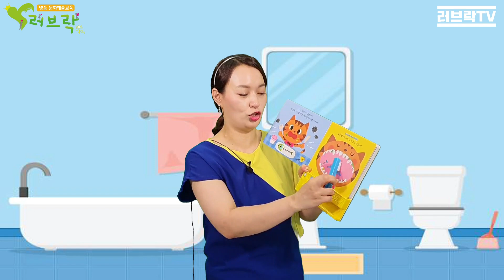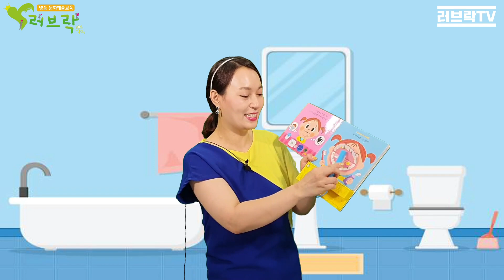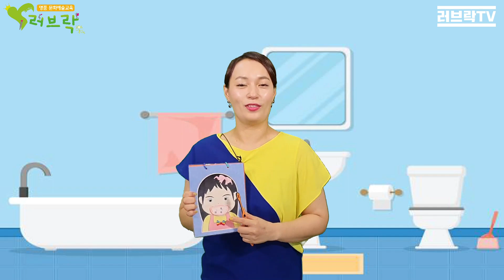[동요율동-치카푸카 이닦기]우리아이 이닦기 교육 어떻게 할까요? | 건강테마 | 올바른 이닦기 교육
김지연 대표님과 함께하는 신나는 동요율동
어린이의 인성, 신체, 감성, 창의성 발달을 목표로 합니다!

김지연 대표
유아음악박사/명품문화예술교육러브락대표/사단법인국제율동체조협회장/세계문화예술교류위원회위원장/ / 아동발달상담사/ 부모코칭교육사
(러브락평생교육원 소개영상)

[동요율동] 치카푸카 이닦기

1. 올바른 이닦기 교육을 할 수 있다.
2. 동요로 재미있게 이닦기 교육을 할 수 있다.
3. 호기심을 심어주며 이닦기를 놀이로 할 수 있다.

♫ 치카푸카 이닦기

          작사곡 조원경

1.위로 아래로 치카치카
왼쪽 오른쪽 치카치카
물 한모금 입에 물고 푸카푸카
하얀이 거울보며 푸카푸카
아침먹고 치카푸카
점심먹고 치카푸카
저녁먹고 치카푸카
충치예방 입몸튼튼 치카푸카

2.앞니 어금니 치카치카
안쪽 바깥족 치카치카
하늘한번 쳐다보고 푸카푸카
예쁜 이 거울보며 푸카푸카

-평생교육원 자격과정
[사단법인 국제율동체조협회 - 홈]